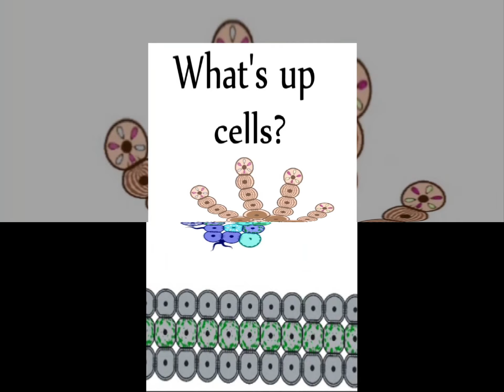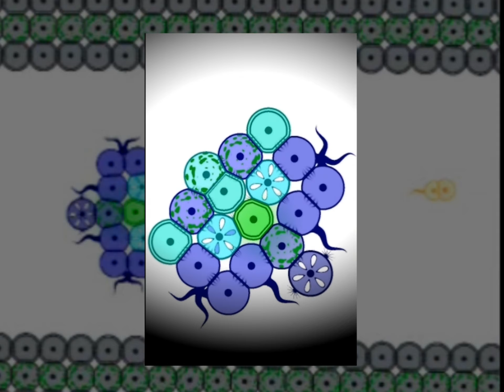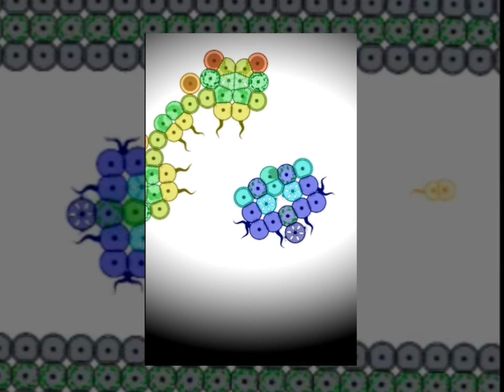Cell lab - first dungeon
I've been handed this wonderful dungeon made of cells. The creator's channel is reached through this link:

PD: I've passed it on to the fifth time.

The invitation link for Odysee: / El link de invitación para Odysee